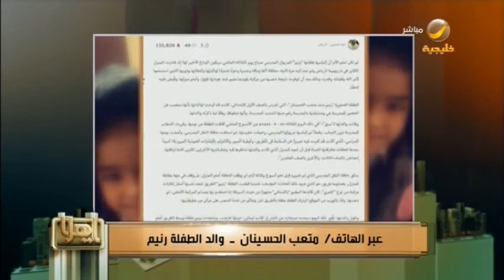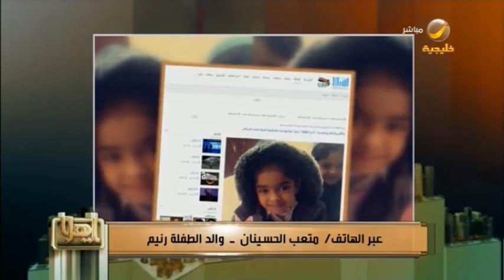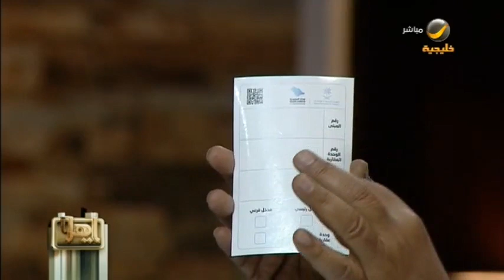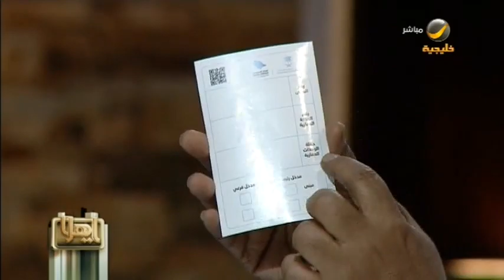ياهلا 10 فبراير 2020